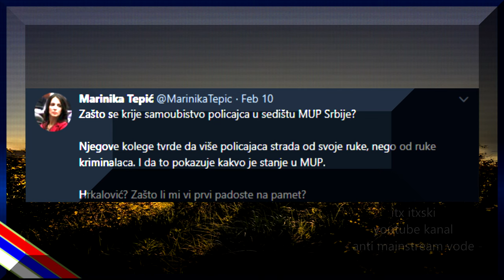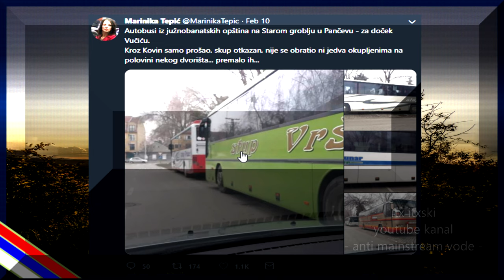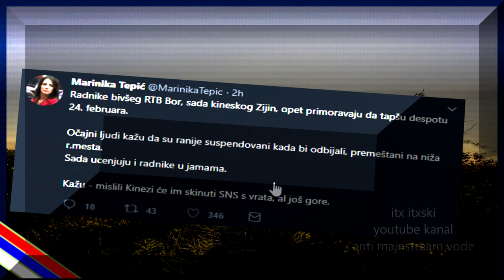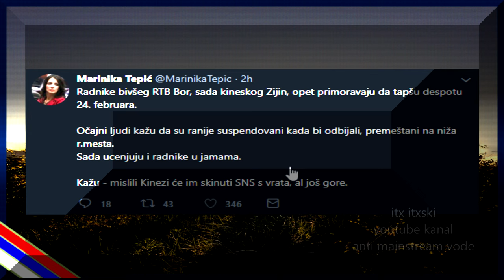MISLILI DA ĆE IM KINEZI POMOĆI - Marinika Tepić, objave na tviteru